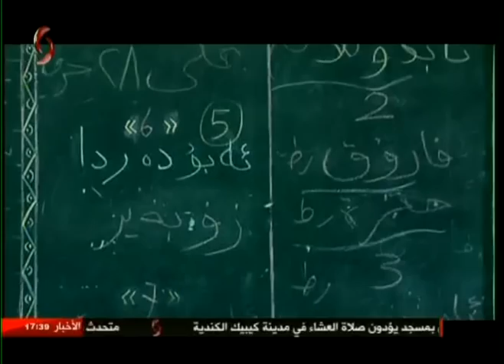بين العسكر 30-01-2017 | زينب مخلوف